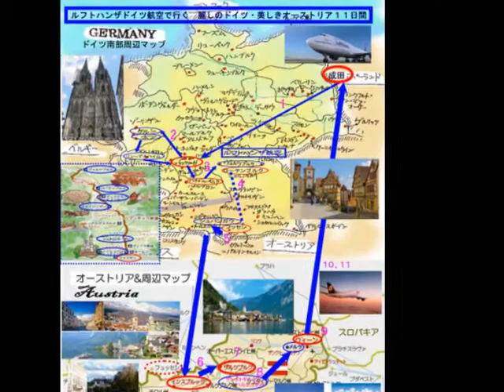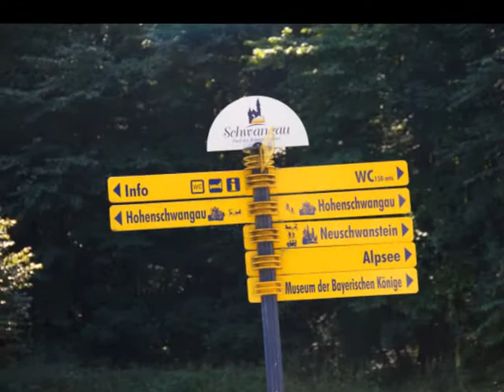Preview of my travel - Southern Germany and Austria 2015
Photos are from the Net.
Original photo version is coming soon.